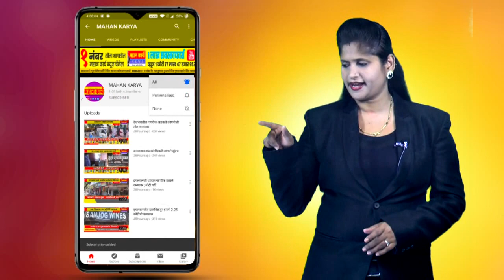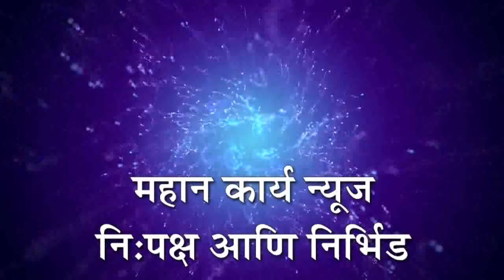इंगळी येथील आत्महत्याग्रस्त शेतकरी कुटुंबांना भरपाईचा धनादेश सुपूर्द